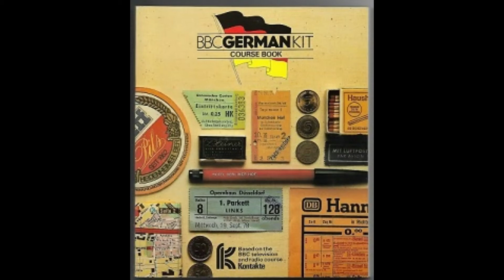BBC German Kit Audio Unit 20